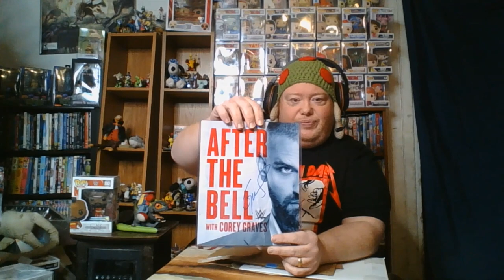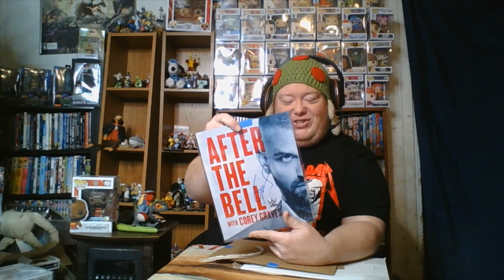Pro Wrestling Mystery Envelope From Waldo Authentics Unboxing-Bonus Possible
I recently saw an ad in one of my groups for a different style of mystery box. They told you who the signer was, but you did not what the photo was going to look like. The signer is a former WWE Women's Champion who I did not have in my collection, so I jumped at the chance.